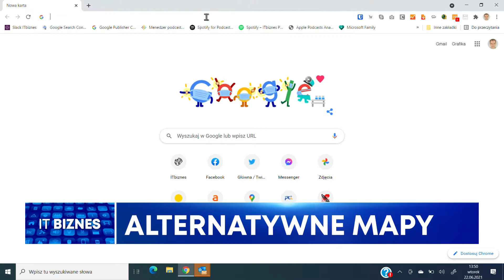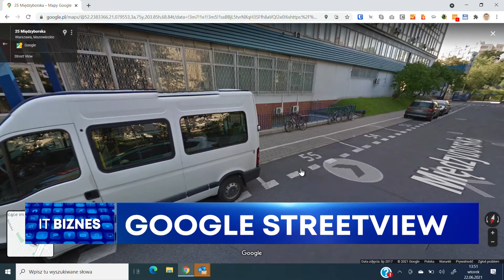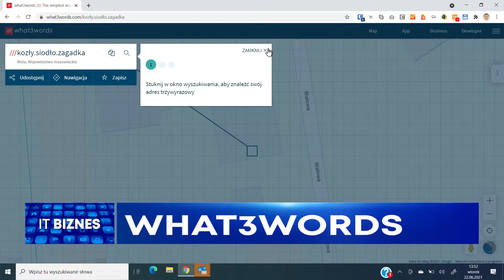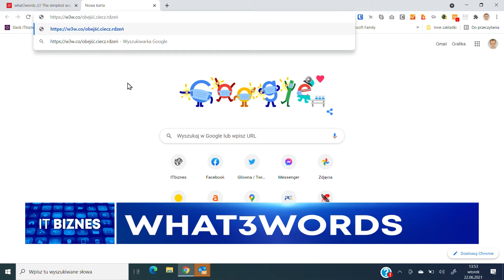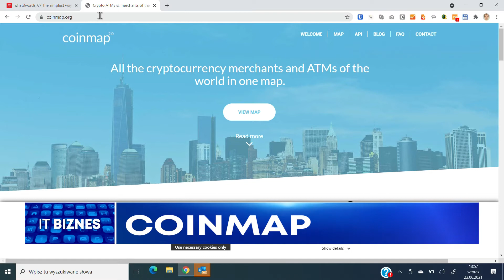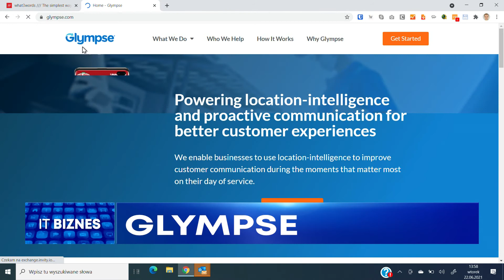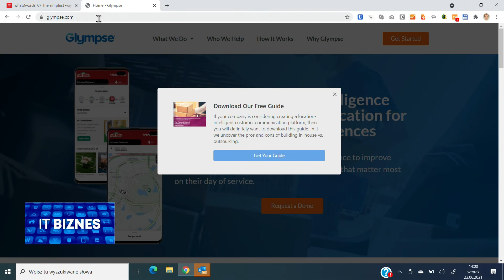Alternatywne mapy. Co zamiast Google Maps?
Google Maps jest bardzo użyteczną usługą, ale brakuje jej niektórych funkcji. Świetnym uzupełnieniem dla Google Maps jest usługa What3Words pozwalająca na precyzyjne podawanie adresów przy pomocy trzech słów. Inną świetną mapą jest PlugShare, która pokazuje miejsca, w których znajdują się ładowarki dla samochodów elektrycznych. A alternatywą dla Google Maps jest OpenStreetMap, czyli darmowa mapa tworzona przez społeczność.